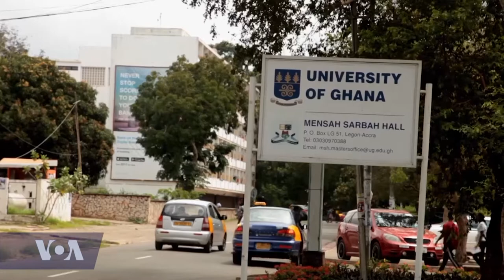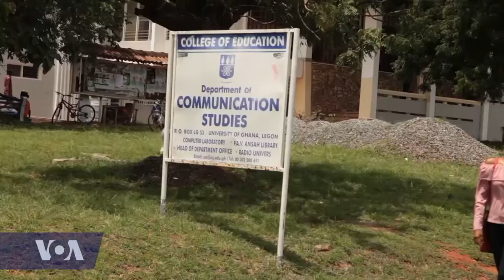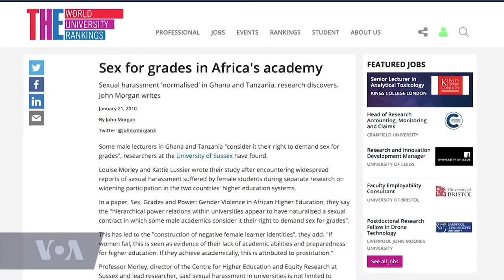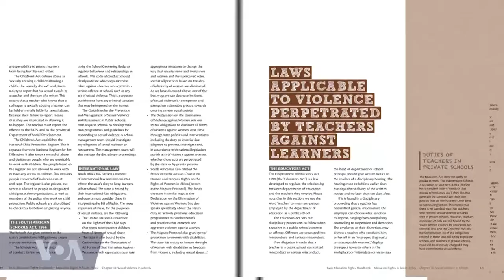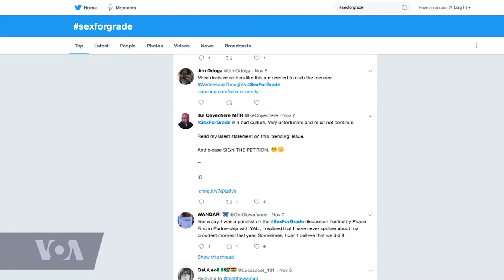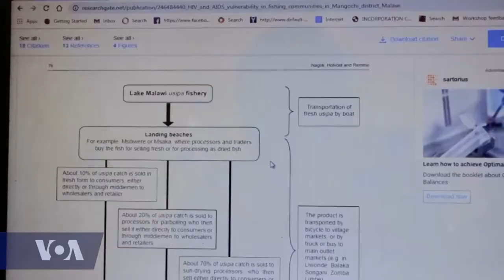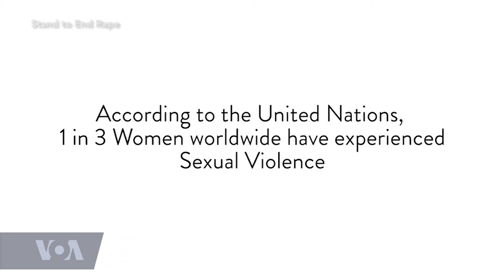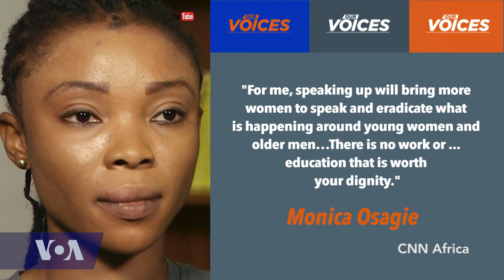VOA Our Voices 202: Sex on the Syllabus?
This week Ayen Bior, Auriane Itangishaka and Hayde Adams FitzPatrick discuss the authority, influence and persuasion promoting the culture of sexforgrades on Africa’s academic campuses. Back in the international spotlight after the release of an undercover BBC investigation, our panel examines how the multifaceted issue can be resolved. Former media personality and student at Uganda’s Makerere University, Tattu Sophie Katasi joins us in-studio. With lecturer at the University of Professional Studies Accra, Fred Awaah and Oluwaseun Ayodeji Osowobi, executive director of Stand to End Rape, joining via Skype.